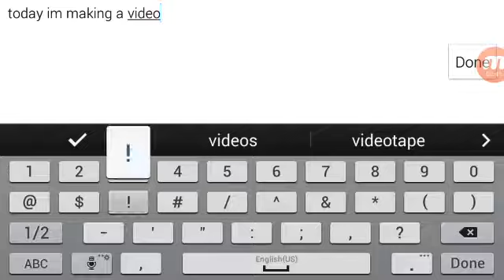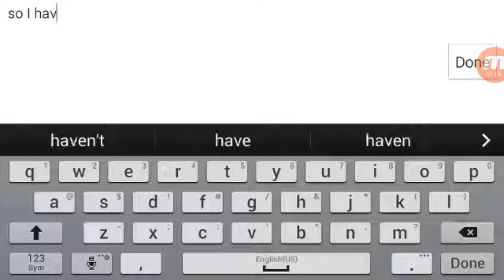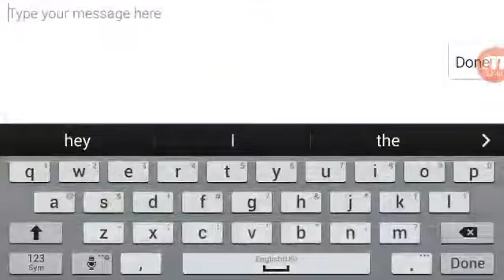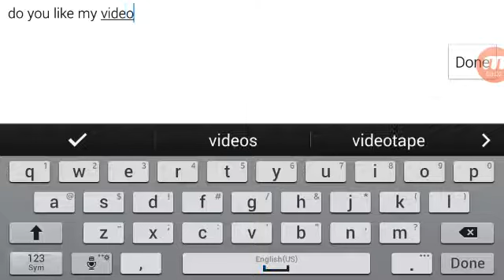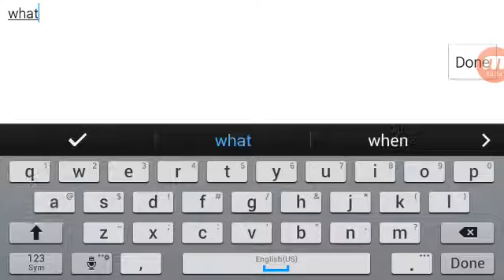PG3D: the time ep 4 pt 2